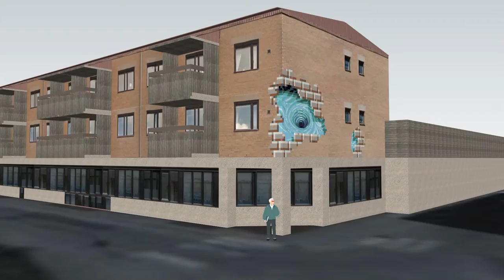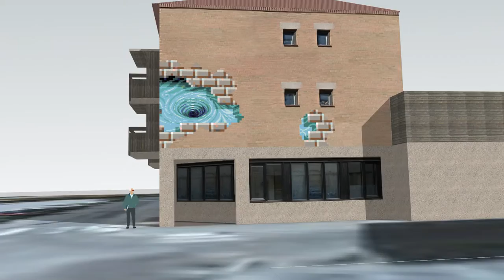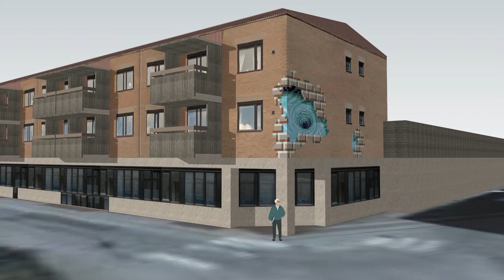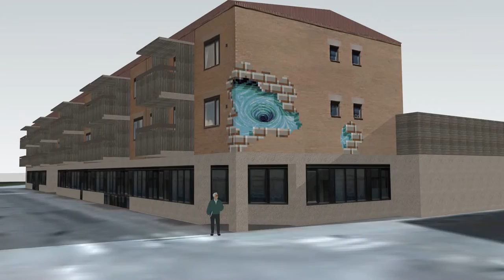Virveln - Karlshamn, tile mosaic - Kristoffer Zetterstrand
"Virveln"
Proposed tile mosaic, Karlshamn
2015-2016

Karlshamn 3D Video  Lighting visualization